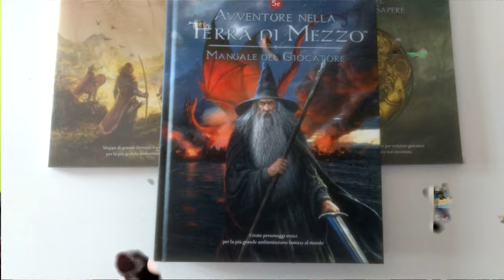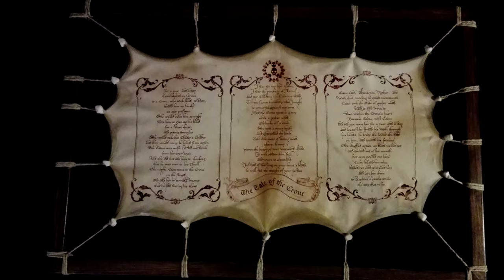Nuove Uscite Giochi di Ruolo [GDR]-[The Rolling Gamers]Parte3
Terza Puntata della Guida Omnicomprensiva di Sante con le nuove uscite dei Giochi Di Ruolo
Ecco i nostri canali DA NON PERDERSI